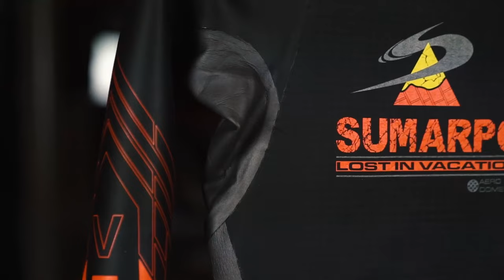How To Overcome The Fear Of Open Water Swimming for Triathlon, 70.3 and Ironman races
00:00 Intro
02:00 Swimming in a lake
02:55 1. Wetsuit
04:22 2. Gradual Exposure
04:55 3. Buoy
05:40 4. Mirrored goggles
06:22 5. Swim with other people
07:01 6. Test race
07:32 7. Music
07:58 8. Hi Viz
08:10 9. Overthinking
09:21 Final Thoughts

Wetsuit IMHO are a must for beginner triathletes and they're sunglasses are super cool & cheap.